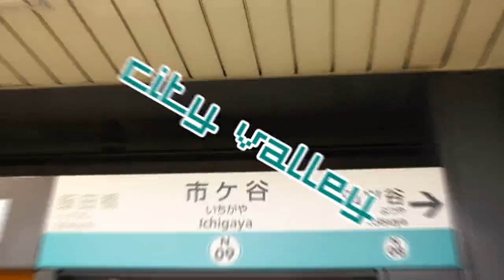ICHIGAYA ZONE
「代理投稿＝作者を当てるもの」とでも思ってたのかな？(笑)